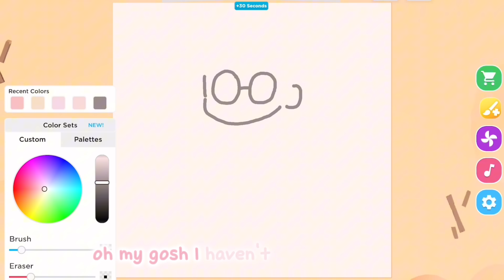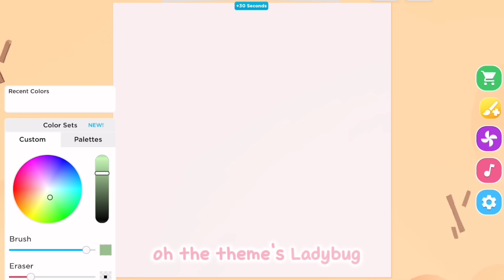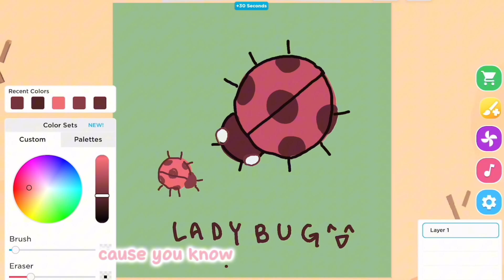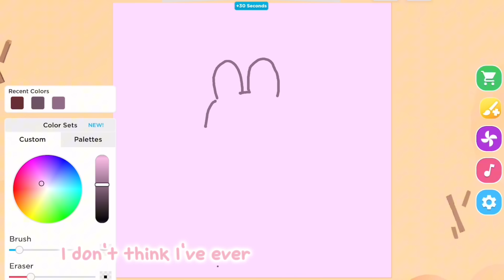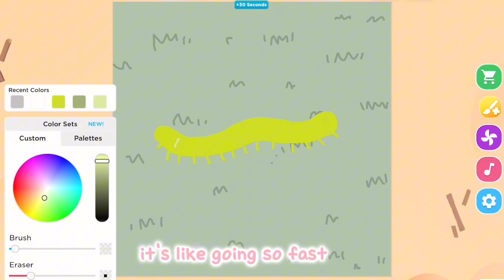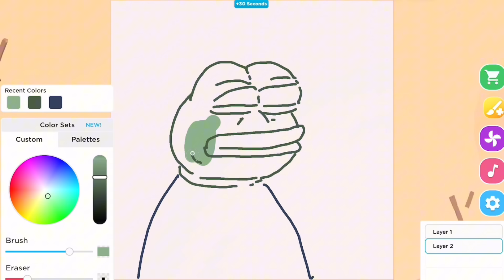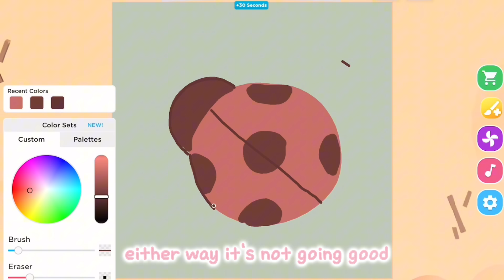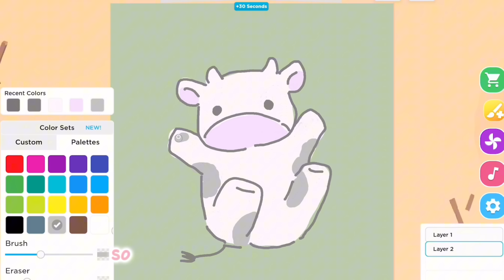Playing Roblox SPEED DRAW for the FIRST time in 2024 :0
(ᐢ•.•ᐢ) I hope you enjoyed this video! ꒰ Playing roblox SPEED DRAW for the first time in 2024 :0 ꒱

( stuff I forgot to say)
- Happy halloween
- Merry Christmas
- Happy new year
- Happy valentines

꒦꒷LINKS TO MY ROBLOX PROFILE/GROUP꒷꒦

꒦꒷SOME THINGS TO COMMENT꒷꒦

⟡ Your favorite drawing throughout the video
⟡ some games / challenges I should try
⟡ All of your nice words/compliments/support are appreciated

➷ Game : Roblox – speed draw on Roblox

➷ Music Credit

♪ Storybook (Prod. by Lukrembo)